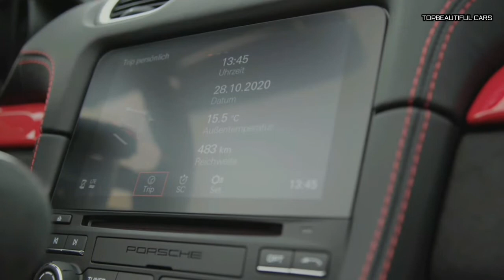2021 Porsche 718 Spyder Interior Exterior and Drive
2021 Porsche 718 Spyder-The Boxster offers three engines: a 300-hp turbocharged 2.0-liter flat-four, a 350-hp turbocharged 2.5-liter flat-four (on the S model), and a 394-hp turbocharged 4.0-liter flat-six (on the GTS 4.0). Each comes paired with a truly satisfying six-speed manual transmission, but buyers can opt for Porsche's clairvoyant seven-speed automatic. The base and S models are great fun and performed well in our testing. We haven't had the opportunity to put our gear on the new GTS 4.0 model, but we have high expectations that it will impress us on the track. The Boxster's handling and steering prowess inspire deep affection. The mid-engine layout helps the Boxster feel balanced and stable through corners, while the brilliantly communicative steering reacts quickly and accurately to even small inputs. Extras such as Porsche's adaptive dampers and an available torque-vectoring rear differential only improve this car's handling, but even base-spec Boxsters behave precisely the way we want them to.
2021 Porsche 718 Spyder
The Boxster's interior has a little more plastic than we'd expect in a car that costs this much, but buyers can cover the console lid, door-panel trim, and instrument-cluster top in leather for a relatively reasonable price. The Boxster's two flimsy dash-mounted pop-out cupholders have limited utility and reveal a cultural disdain for driving with beverages—Germans don't drink their Nachmittagskaffee while driving, after all. If you're looking for a car that'll hold your entire life within its cabin, look elsewhere. This two-seater is seriously lacking in room. And while neither the Boxster nor the Cayman has a truly useful storage space, each at least provides a front and rear cargo compartment. One carry-on suitcase fits in the back and two fit in the frunk.
2021 Porsche 718 Spyder
Few vehicles fulfill their intended mission as well as the Porsche 718 Boxster does, and that's why it's one of our 2021 10Best award winners. Same goes for its coupe brother, the 718 Cayman. This car's mid-engine design and sport-tuned chassis help it to deliver perfectly balanced driving dynamics, and its lineup of horizontally opposed turbocharged four- and six-cylinder engines provide plenty of power to accompany this roadster's sharp handling. Buyers can choose between a six-speed manual transmission and a quick-shifting seven-speed automatic for this rear-driver. Drop the top, let the wind rush through your hair, and enjoy all the performance and driving satisfaction that Porsche can deliver for thousands of dollars less than a 911.